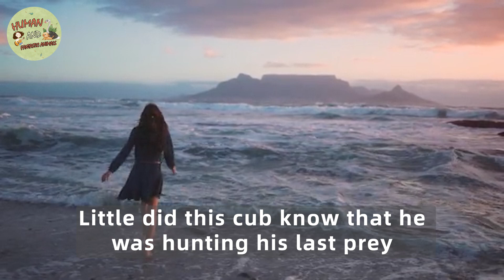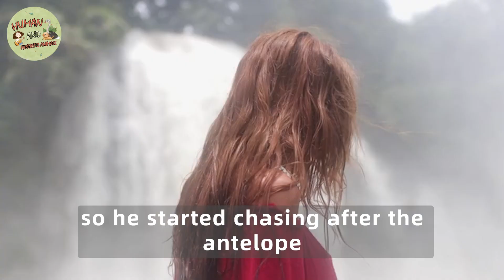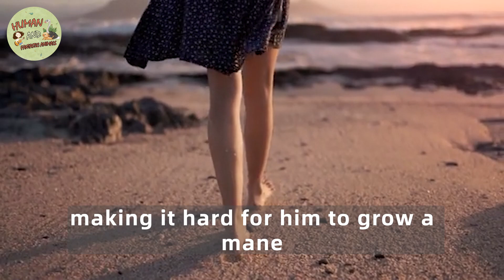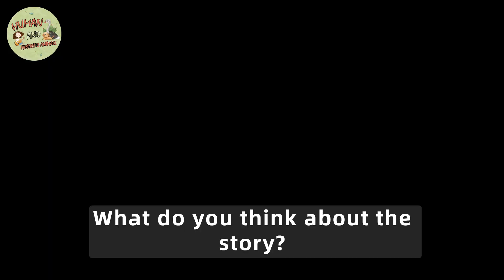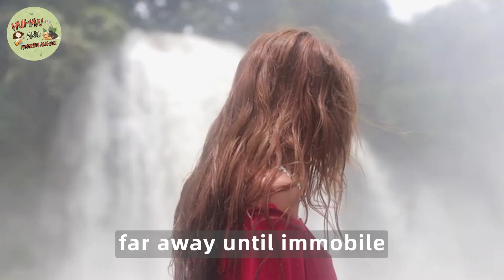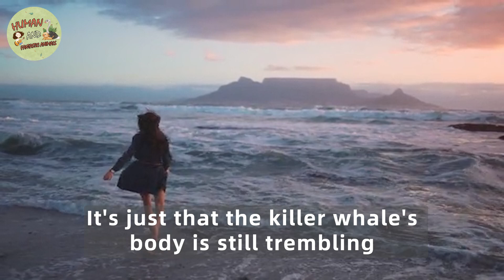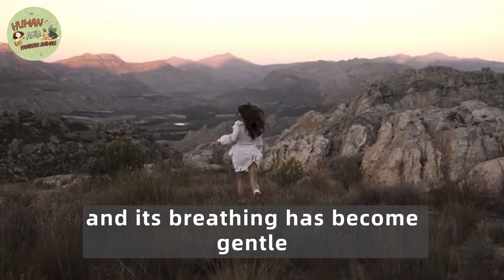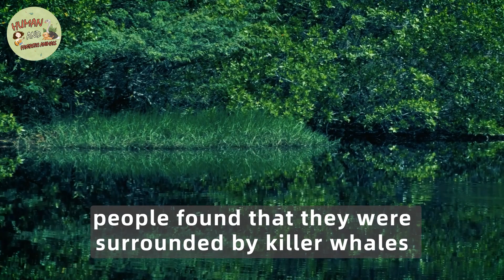The Lion Got Stuck In A Trap For 3 Years, Years Later The Unexpected Happened...